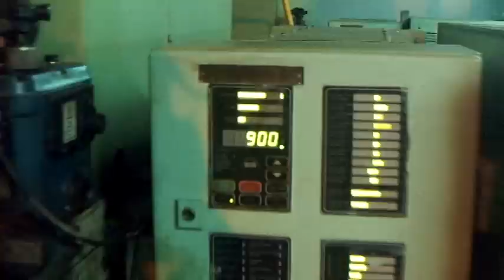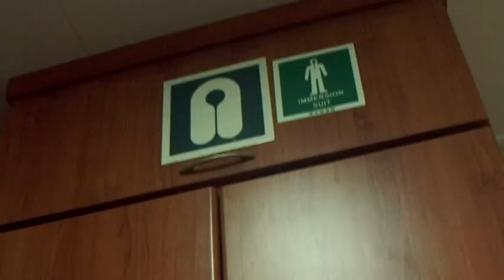Marine Engineer (Engine Room) 2013 MV Zim Xiamen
Marine Engineer (Engine Room) 2013